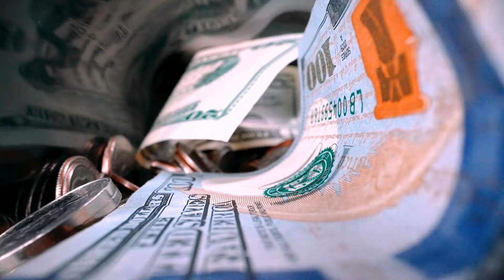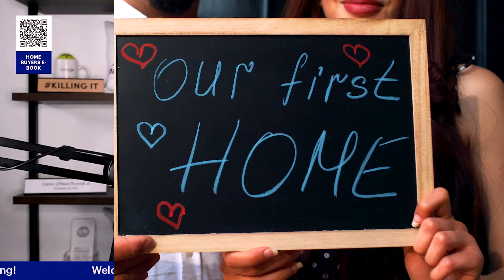The HOUSING MARKET Just Changed AGAIN!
Free Stuff

Looking for a real estate agent to help you purchase your dream home or simply answer your questions?

The spring 2024 housing market just changed again! 🏡💼 In this insightful video, we delve deep into the intricate dynamics that drive fluctuations in housing markets.

From economic factors like interest rates, employment rates, and inflation to demographic shifts such as population growth, migration patterns, and generational preferences, we explore the myriad influences that shape the housing market landscape.

Join us as we uncover the ripple effects of global events, government policies, and technological advancements on property prices, housing supply, and demand. Gain valuable insights into how market psychology, speculation, and investor behavior play pivotal roles in driving housing market fluctuations.

Whether you're a prospective homebuyer, a seasoned investor, or simply curious about the forces behind housing market changes, this video offers a comprehensive analysis to help you navigate the ever-evolving world of real estate.

Don't miss out on understanding the complexities of housing market dynamics! Hit play now and empower yourself with knowledge to make informed decisions in the dynamic realm of real estate. 📈💡

Have questions about buying a home in any state?
Contact Park Place Realty | Real Estate Firm